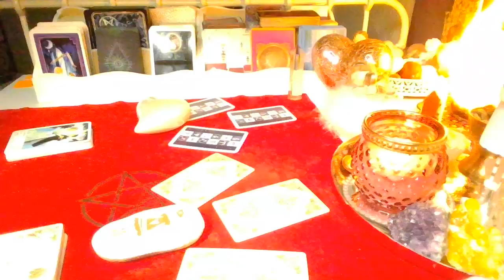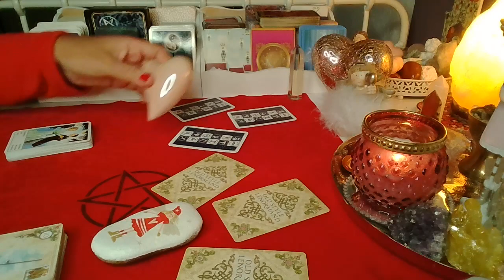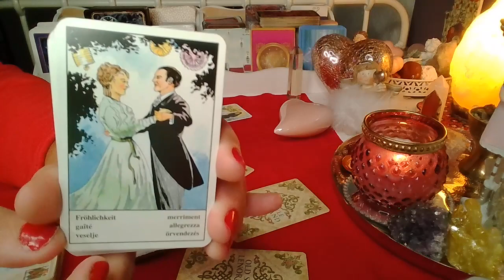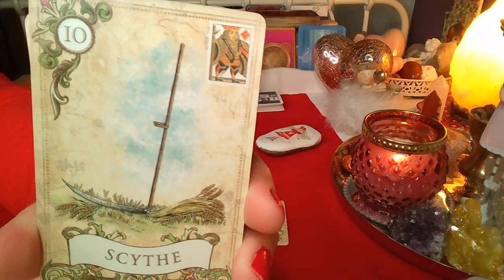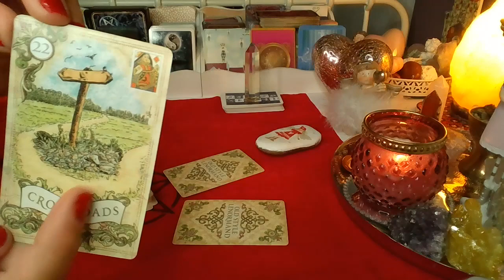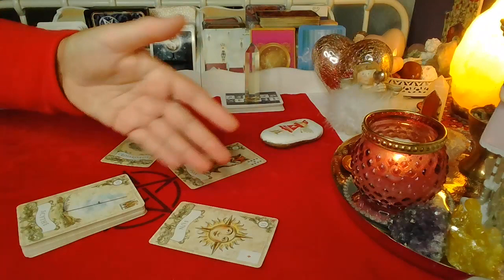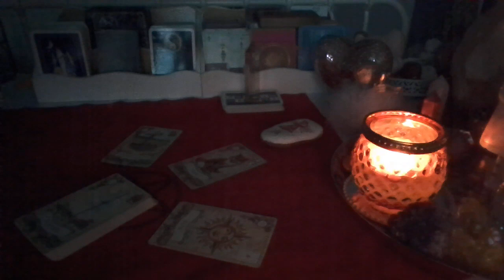CZY ON/ONA CHCE KONTAKTU Z TOBA?❤️Karty CYGANSKIE+LENORMANDA❤️wybierz grupe❤️wrozby